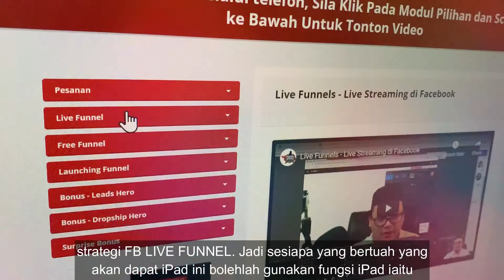Nak ipad percuma?